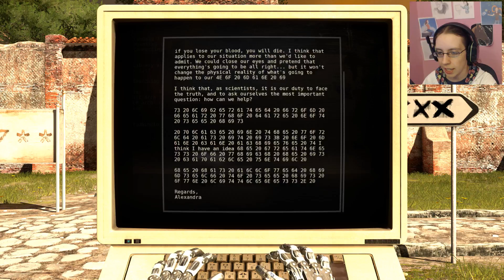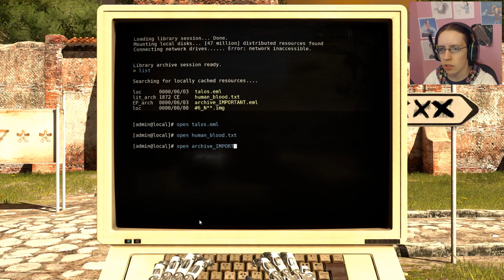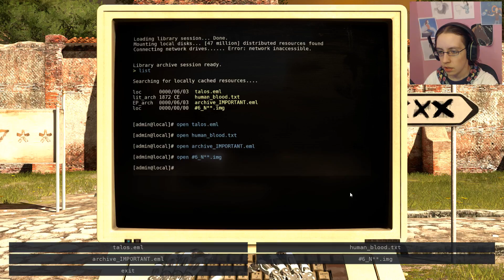Beyond the Star Door | The Talos Principle #16